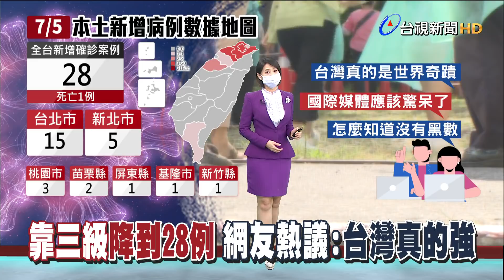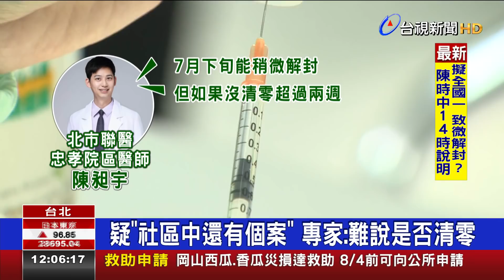"台靠三級警戒"降到28例 網友：世界奇蹟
台灣本土疫情爆發後，靠著全國三級警戒，不到兩個月，就把確診數從破百例，降到剩雙位數，像昨天(5號)更是只新增28例本土病例，新北市更只有5例，再創三級警戒以來 新低紀錄。也引發不少民眾討論，好奇台灣會不會是全世界第一個，不封城就近乎清零的國家嗎? 更有人說這簡直是世界奇蹟。不過也有專家認為，其實社區中還是有個案存在，是否能清零，恐怕很難說。也有醫師認為，解封不拚快，而是要求穩！